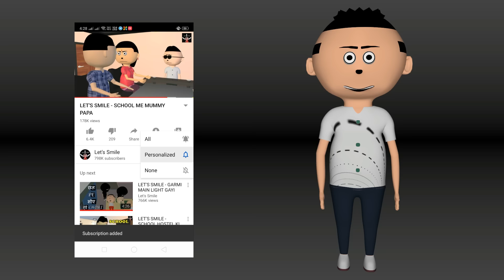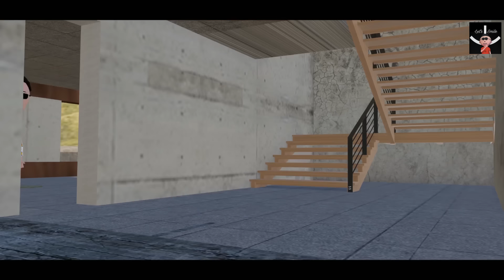LET'S SMILE JOKE - PUBG ME HERA PHERI || FUNNY PUBG ANIMATION | पब जी TOONS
Our new video out Presenting...

In LET'S SMILE we MAKE ANIMATED JOKES on FUNNY SOCIAL and TRENDING topics. " PUBG ME HERA PHERI " is our new PUBG special video in which you see, what will happen if ' HERA PHERI's ' characters play PUBG. Enjoy !!

→Connect with Let's Smile